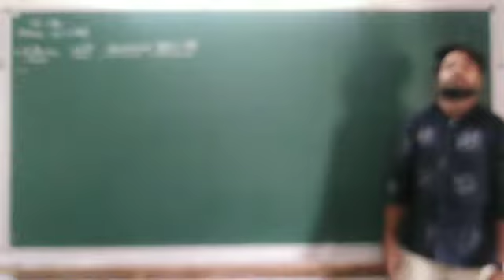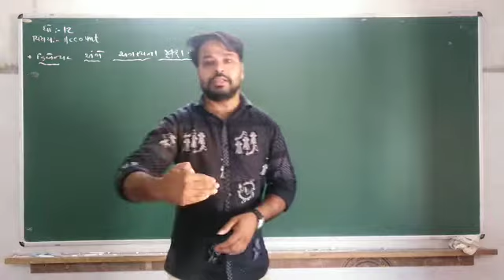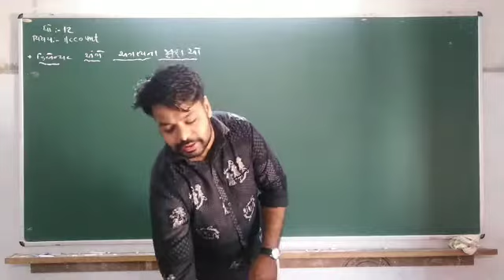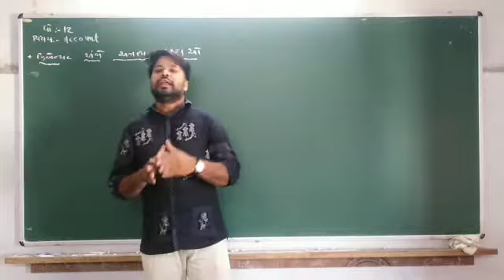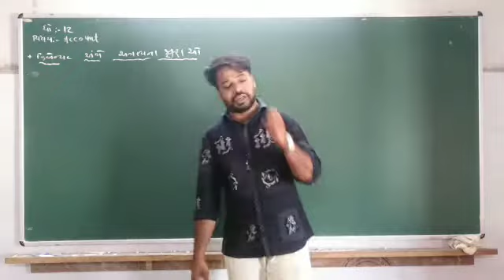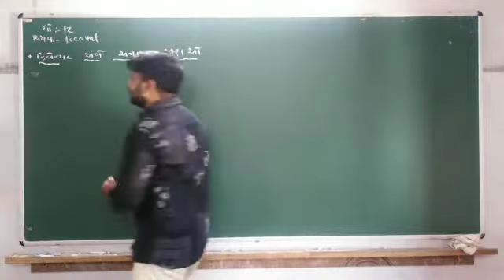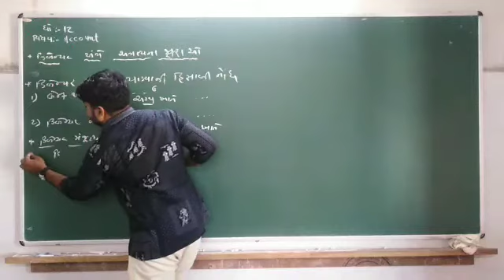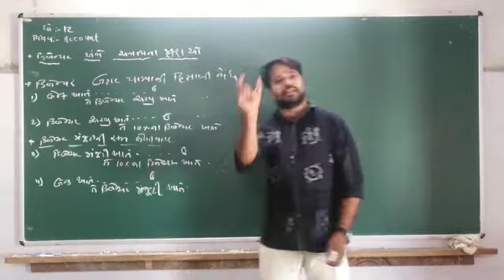02/12/2020, ધોરણ : 12/ વિષય : નામાના મૂળતત્વ (ભાગ 2)/ પ્રકરણ : 2